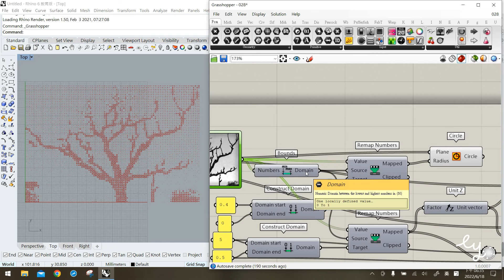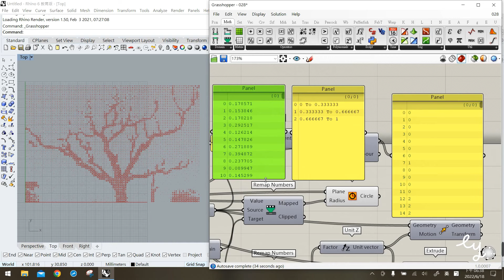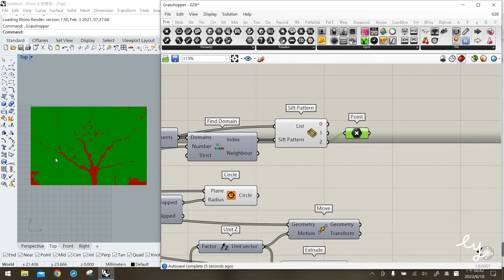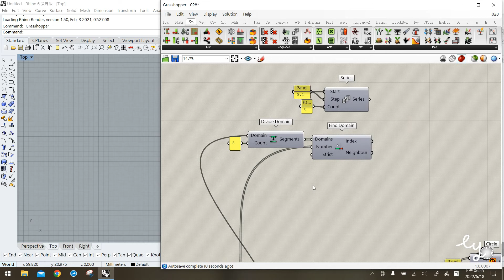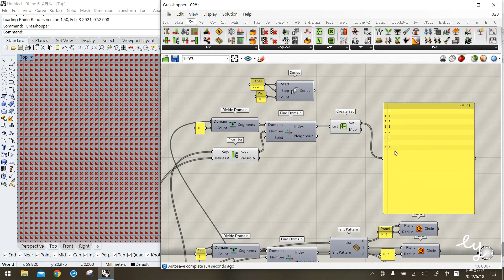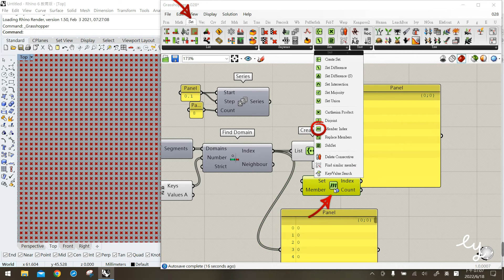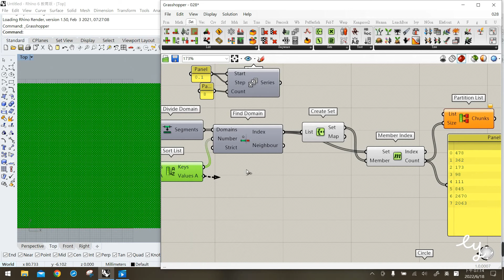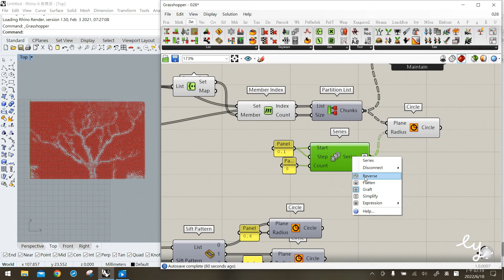Grasshopper教學028.5-圖像採樣之問答 Q&A for Image Sampler = specific hole sizes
本影片是關於"Grasshopper028-圖像採樣"之網友問題，講解設定開孔為指定尺寸方法。影片中依簡易解法(sift pattern)和進階解法(set集合+partition)做介紹。

01:15 Divide domain
02:31 Find domain
04:45 Sift pattern
07:35 進階解法開始
10:38 Create set 創造集合
12:50 Member Index
13:52 Partition